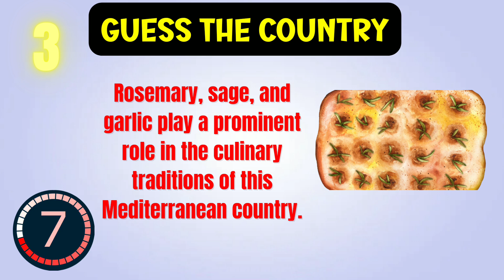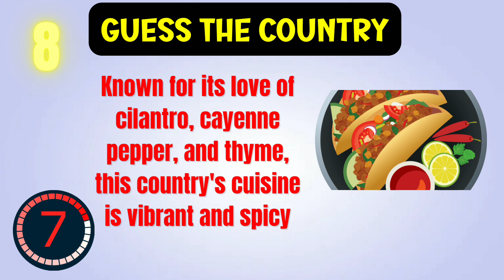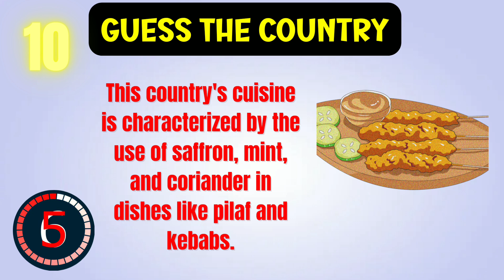Can you guess the country by Herbs & Spices? 🌶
Embark on a tantalizing journey with the "Guess the Country by Herbs and Spices" quiz challenge—an enticing trivia game that tests your knowledge of global cuisines! Picture this: 10 countries, each with a unique blend of aromatic spices and herbs that define their culinary identity. It's not just a game; it's a flavorful adventure.

In this quiz challenge, we present you with tantalizing combinations of spices and herbs, challenging you to connect them with their country of origin. From the exotic aroma of Indian curry to the zesty kick of Mexican chili, every question unveils the rich tapestry of flavors that make each country's cuisine unmistakable.

The game is not just about testing your taste buds; it's a test of your culinary globe-trotting skills. As you progress through the levels, you'll find yourself immersed in the diverse world of country foods, uncovering the secrets behind the tantalizing tastes that define nations.

Challenge your friends and family, share the excitement, and let the quiz unfold! Don't just play—immerse yourself in a global gastronomic adventure that's both educational and delicious. It's more than a game; it's a celebration of the world's culinary diversity!